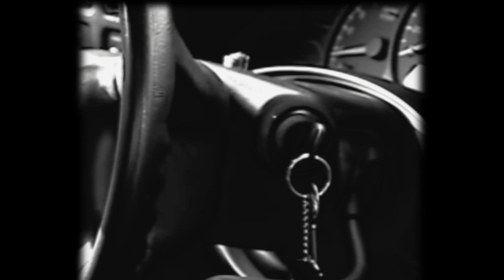Todos los intentos de ᴀsᴇsɪɴᴀᴛᴏ a La Madrastra 2005